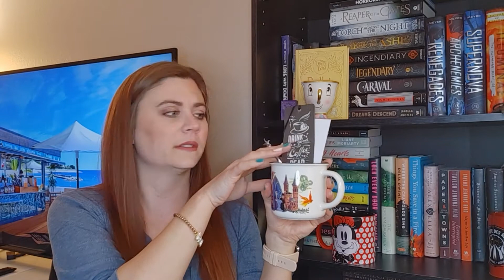READING HABITS TAG//how do I like to read??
I have seen this tag around the booktube world and thought let's chat! All about what I do and don't do when I am reading. Here are the questions to this tag:
The questions:
1. Do you have a certain place at home for reading?
2. Bookmark or random piece of paper?
3. Can you just stop reading or do you have to stop after a chapter/ a certain amount of pages?
4. Do you eat or drink while reading?
5. Multitasking: Music or TV while reading?
6. One book at a time or several at once?
7. Reading at home or everywhere?
8. Reading out loud or silently in your head?
9. Do you read ahead or even skip pages?
10. Breaking the spine or keeping it like new?
11. Do you write in your books?
Thanks and happy reading!
-Heather

*does not earn me money just gets me some free botm books

Amazon wish list//